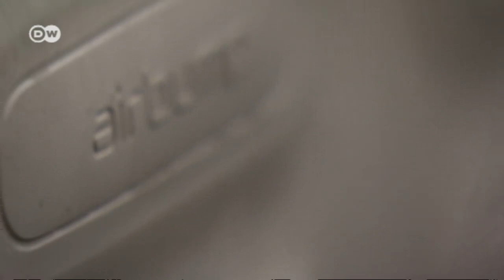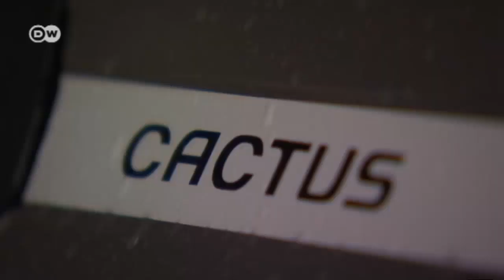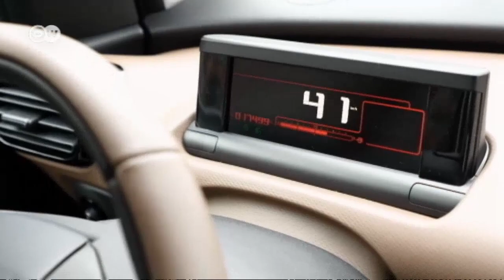Outstanding: Citroen C4 Cactus | Drive it!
In its heyday Citroen made legendary cars like the DS and the 2CV. Now the French carmaker has recaptured its innovative spirit with the C4 Cactus. Bucking the trend towards bigger is better, it's decided less is more. It’s a mini French Revolution.